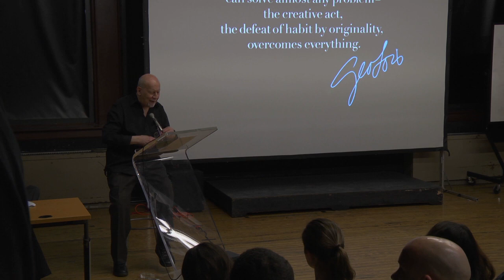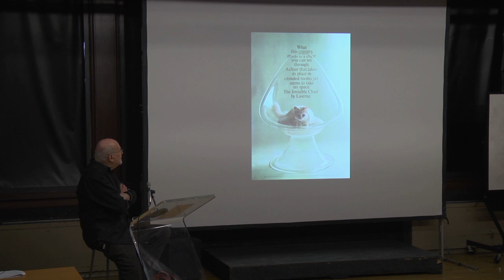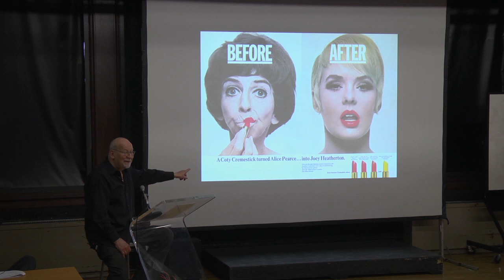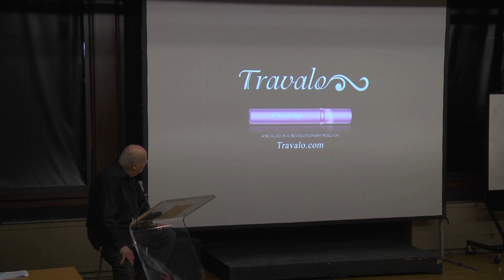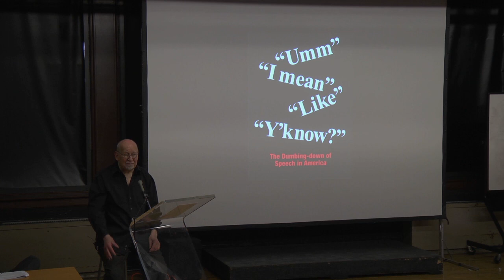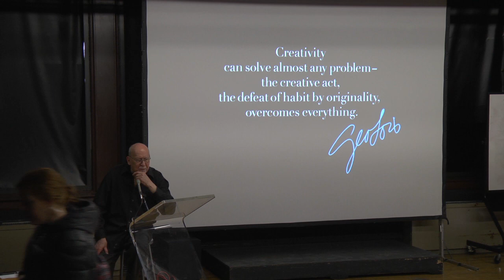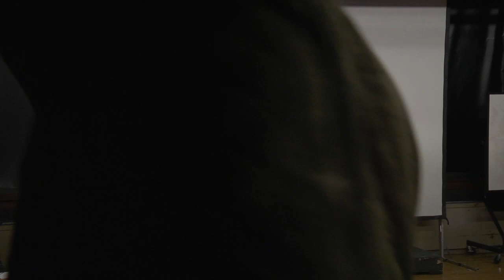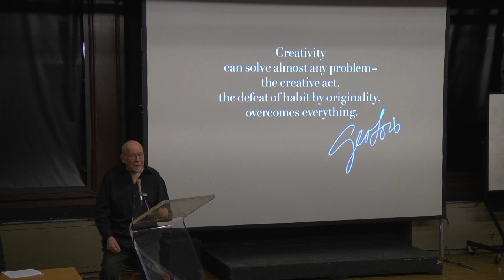Lunch w/ Leader: George Lois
Back by popular demand, George Lois offers new insights into the mystique of creative life as he explains, demonstrates and ultimately teaches how to discover your creative potential. His lessons are a mind-blower and a possible life-changer, as he gives damn good advice with a lot of what, why and unabashed chutzpah.